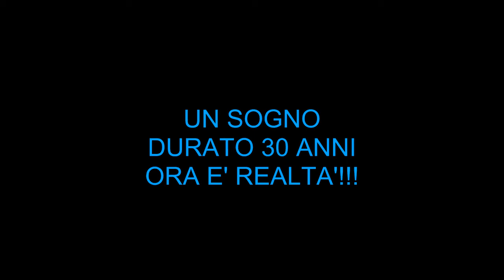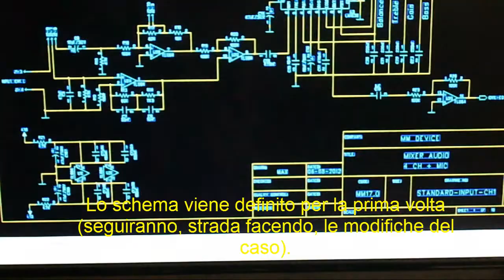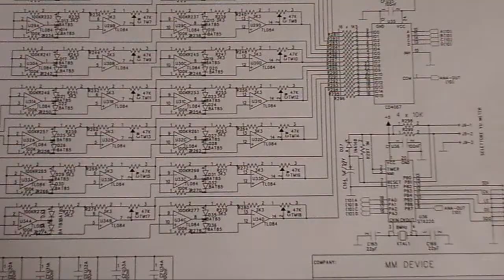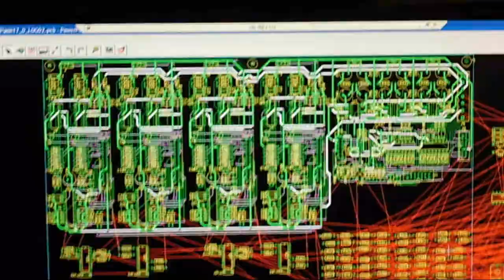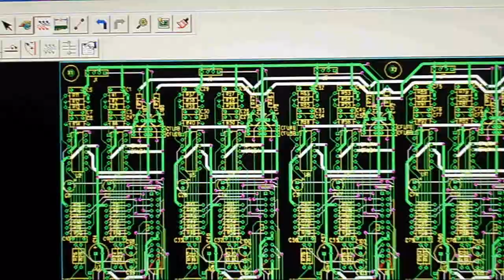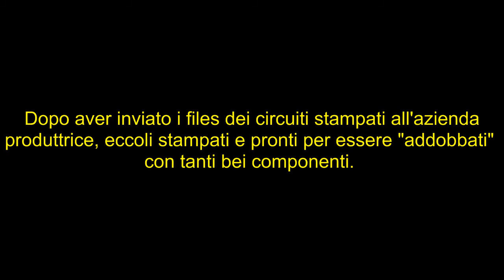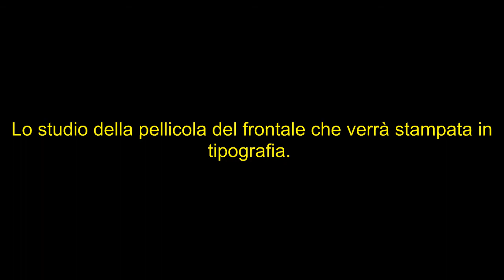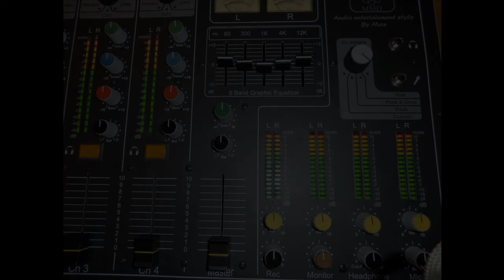Mixer by Max part1